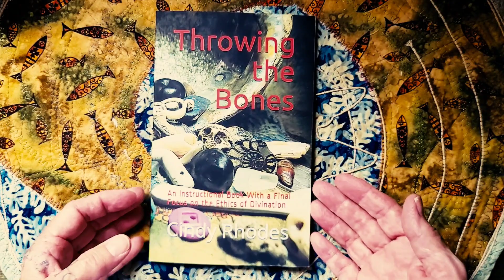CASTING CLASS: Live Your Authentic Life NO MATTER WHAT THEY TELL YOU!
I LOVE throwing the bones and sharing both the messages AND the processes by which I come up with the interpretations! I hope it is a blessing to you!